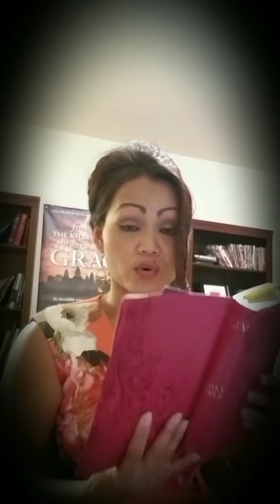THE BAPHOMET BEAST, SATAN WORSHIPERS, ANTI-CHRIST IS MAKING WAR WITH THE SAINTS/OFFSPRING REV. 13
Revelation 13:7 And it was given unto him to make war with the saints, and to overcome them: and power was given him over all kindreds, and tongues, and nations.

8 And all that dwell upon the earth shall worship him, whose names are not written in the book of life of the Lamb slain from the foundation of the world.

9 If any man have an ear, let him hear.

Revelation 19 King James Version (KJV)
19 And after these things I heard a great voice of much people in heaven, saying, Alleluia; Salvation, and glory, and honour, and power, unto the Lord our God:

2 For true and righteous are his judgments: for he hath judged the great whore, which did corrupt the earth with her fornication, and hath avenged the blood of his servants at her hand.

3 And again they said, Alleluia And her smoke rose up for ever and ever.

4 And the four and twenty elders and the four beasts fell down and worshipped God that sat on the throne, saying, Amen; Alleluia.

5 And a voice came out of the throne, saying, Praise our God, all ye his servants, and ye that fear him, both small and great.

6 And I heard as it were the voice of a great multitude, and as the voice of many waters, and as the voice of mighty thunderings, saying, Alleluia: for the Lord God omnipotent reigneth.

7 Let us be glad and rejoice, and give honour to him: for the marriage of the Lamb is come, and his wife hath made herself ready.

8 And to her was granted that she should be arrayed in fine linen, clean and white: for the fine linen is the righteousness of saints.

9 And he saith unto me, Write, Blessed are they which are called unto the marriage supper of the Lamb. And he saith unto me, These are the true sayings of God.

10 And I fell at his feet to worship him. And he said unto me, See thou do it not: I am thy fellowservant, and of thy brethren that have the testimony of Jesus: worship God: for the testimony of Jesus is the spirit of prophecy.

11 And I saw heaven opened, and behold a white horse; and he that sat upon him was called Faithful and True, and in righteousness he doth judge and make war.

12 His eyes were as a flame of fire, and on his head were many crowns; and he had a name written, that no man knew, but he himself.

13 And he was clothed with a vesture dipped in blood: and his name is called The Word of God.

14 And the armies which were in heaven followed him upon white horses, clothed in fine linen, white and clean.

15 And out of his mouth goeth a sharp sword, that with it he should smite the nations: and he shall rule them with a rod of iron: and he treadeth the winepress of the fierceness and wrath of Almighty God.

16 And he hath on his vesture and on his thigh a name written, King Of Kings, And Lord Of Lords.

17 And I saw an angel standing in the sun; and he cried with a loud voice, saying to all the fowls that fly in the midst of heaven, Come and gather yourselves together unto the supper of the great God;

18 That ye may eat the flesh of kings, and the flesh of captains, and the flesh of mighty men, and the flesh of horses, and of them that sit on them, and the flesh of all men, both free and bond, both small and great.

19 And I saw the beast, and the kings of the earth, and their armies, gathered together to make war against him that sat on the horse, and against his army.

20 And the beast was taken, and with him the false prophet that wrought miracles before him, with which he deceived them that had received the mark of the beast, and them that worshipped his image. These both were cast alive into a lake of fire burning with brimstone.

21 And the remnant were slain with the sword of him that sat upon the horse, which sword proceeded out of his mouth: and all the fowls were filled with their flesh.